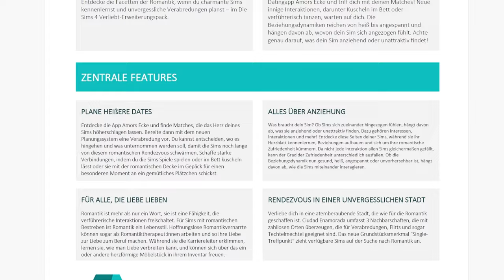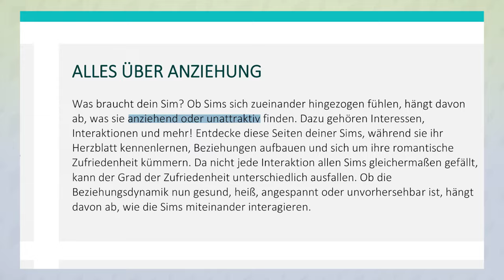Verliebt-ERWEITERUNG: neue WELT, Karriere, Release-Datum & mehr! | Short-News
Es wird heiß bei den Sims- die neue Verliebt-Erweiterung erscheint schon bald!

▶ zum Gewinnspiel bei Instant Gaming